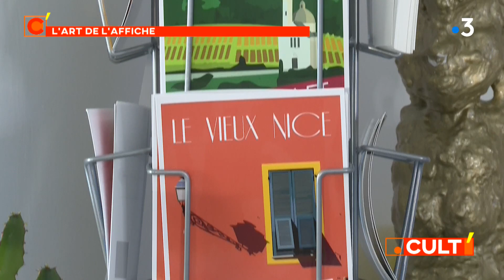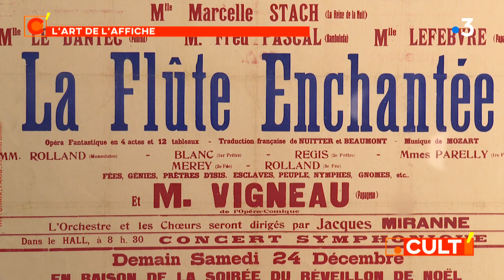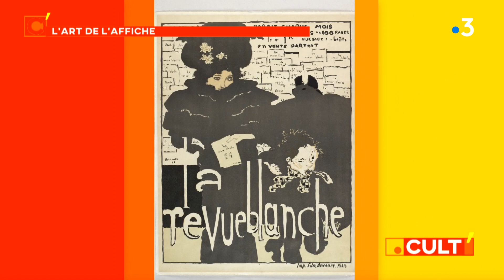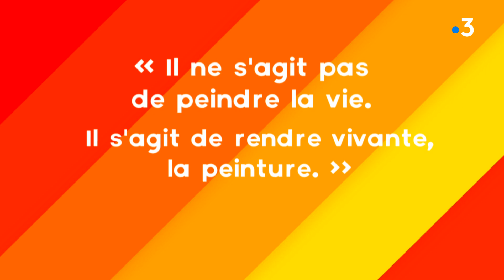"La Côte d’Azur s’affiche", une expo sur l'art des affiches publicitaires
Depuis le XIXème siècle, les plus grands peintres se sont illustrés dans des œuvres publicitaires, pour des produits grands publics ou des cabarets.
Ces affiches, loin d’être reniées par leurs créateurs, donnaient de la visibilité dans le Tout-Paris à des Toulouse-Lautrec ou des Pierre Bonnard. Ce dernier, qui a les honneurs d’un musée au Cannet, s’est rendu célèbre ainsi.
Cet art est l’objet d’une exposition « La Côte d’Azur s’affiche », actuellement à la galerie Lympia.
Fermée au public juste avant le vernissage, Covid oblige, la galerie ouvre ses portes à PointCult' en exclusivité.
Eric Garence, un artiste bel et bien actuel, installé à Cagnes-sur-Mer, y est exposé, à côté de 60 affiches signées –excusez du peu- Miro, Picasso ou Jules Chéret. Un voyage dans le temps qui permet de découvrir la Côte d’Azur, à travers le regard des peintres.

Réagissez à l'émission avec

Une émission présentée par Laurence Collet